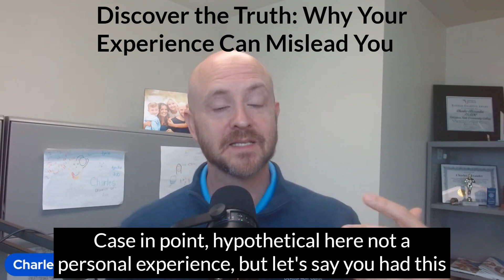Discover the Truth Why Your Experience Can Mislead You